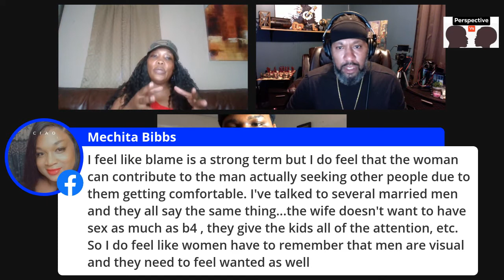Is the other woman or man at fault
Great episode about rather or not the other person in a cheating relationship should be at fault too. Should we blame the other woman or man for helping the cheater cheat?